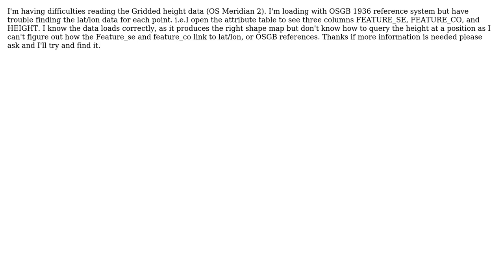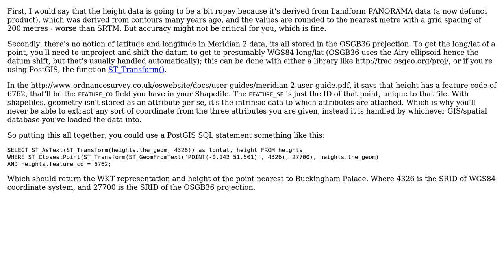GIS: Read height data from Meridian 2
With thanks & praise to God, and with thanks to the many people who have made this project possible! | Content (except music & images) licensed under CC BY-SA | Music | Images & others | With thanks to user wookie1 user PolyGeo user MerseyViking user Ian Turton and the Stack Exchange Network Trademarks are property of their respective owners. You are responsible for your own actions.